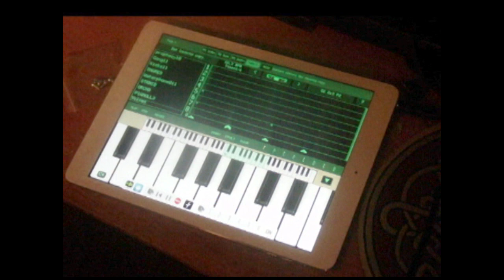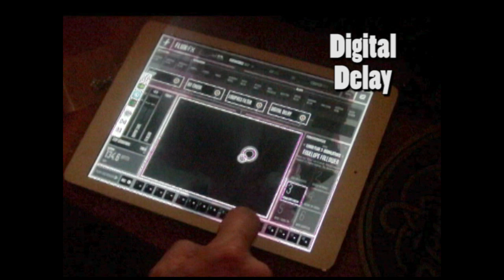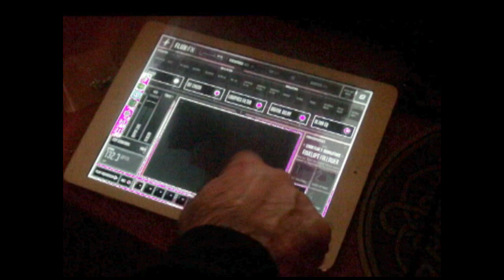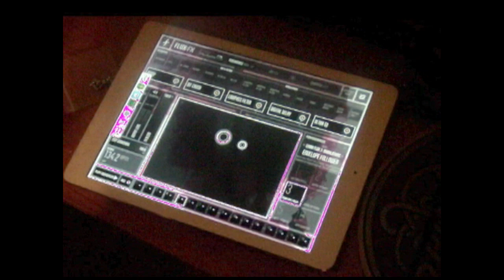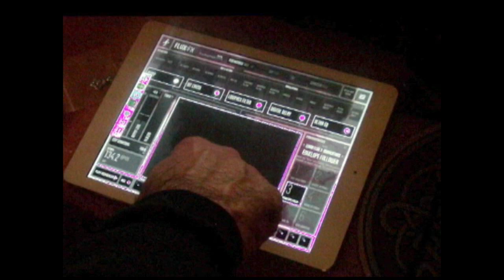iPad AIR with Fairlight, FLUX FX & Multitrack DAW apps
Getting started with the FLUX FX app.
It really brings a whole new dimension to these old 8 bit sounds.
All 3 apps are linked with audiobus